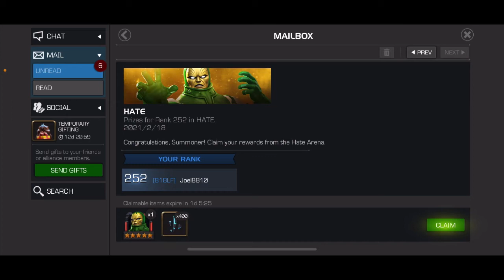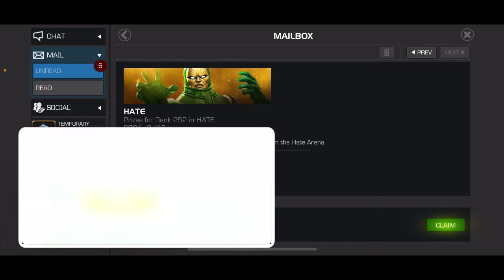MCOC - Strategic Arena Grind!! - Did I get a 5* Psycho-Man ?!? - Marvel Contest of Champions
Not much Hype amounts this Psycho. Could I actually get a Featured champ in Arena?!?